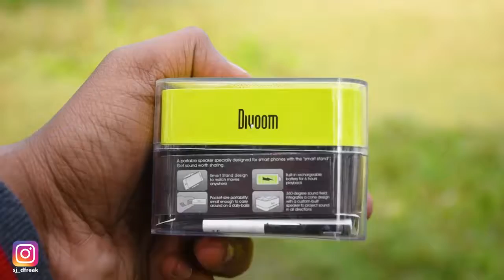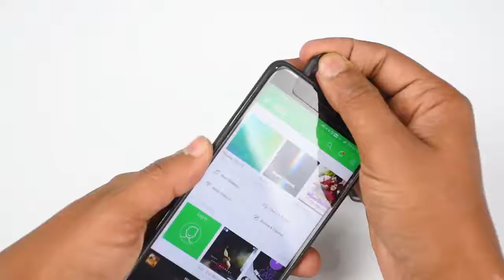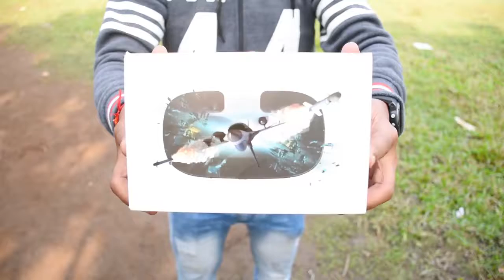smatphone Gadget under 500 Rupees on Amazon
These Cool Smartphones Gadgets on Amazon are very Interesting and useful for Every Cool Gadgets lover on Earth and All The Gadgets which I have mentioned in this video are very Cheap Gadgets on Amazon which You Can Buy Under Rs. 400 and These Cool Gadgets are very reasonable for their Price which can create them a great valuable gadget Which You Can Buy on Amazon...

Product Links:-

Screen Enlarger

Divoom iFit speaker

NIKA Multifunction Socket

TaoTronics 3D VR Box

Best Alternative of TaoTronics VR Box